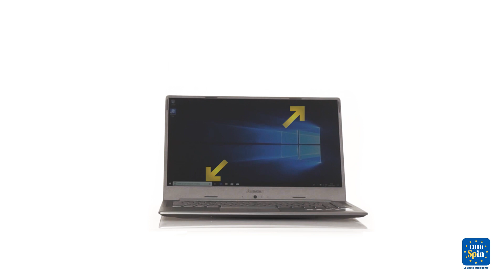EUROSPIN olidata SL1510 08/2019